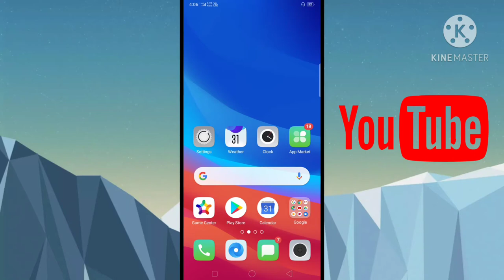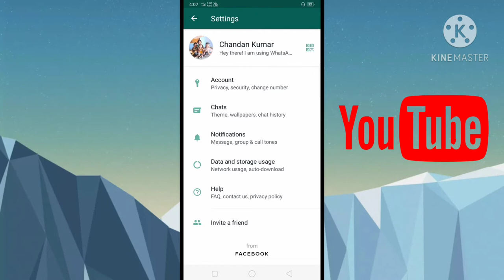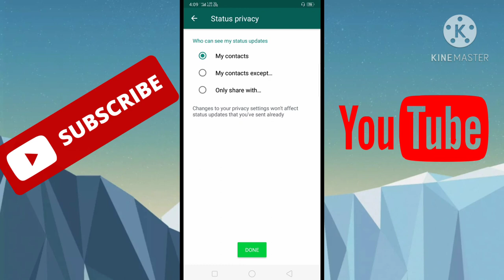Whatsapp ka ye secret setting koi nahi bataya hoga | whatsapp tips and tricks | whatsapp update 2020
Quarries
hindi android app 2020
whatsapp update
whatsapp lock 2020

1.)Aisa app lock sab dekhte rah jayega |unique screen lock 2020 | app lock 2020 | gun lock

2.)How to get first 1000 subscribers on youtube | 2020 trick | complete your 1000 subscriber in 10 days

5.)IPL Match Free me kaise Dekhe - How to Watch IPL Free 2020 - Free IPL Kaise Dekhe

8.)Kisi bhi video ko audio me convert kaise kare/video ko audio me convert kaise kare 2020

10.)Google map me apna name aur photo kaise add kare | How to add missing place in google map | 2020

11.)Mobile number se kaise pata kare ki wah kaha par hai | mobile  number se location kaise pata kare

12)Game khelkar paisa kaise kamaye || how to earn mone from mobile | मोबाइल से पैसा कैसे कमाए 2020

14.)Apne phone me jio tune kaise set kare || How to set jio tune in your own phone 2020

15.)Youtube ke keyboard me apna photo kaise lagaye |how to set photo on youtube keyboard 2020

16.)Flipkart free delivery trick 2020 | Flipkart के कोई भी सामान पर डिलीवरी चार्ज कैसे माफ़ करवाये |